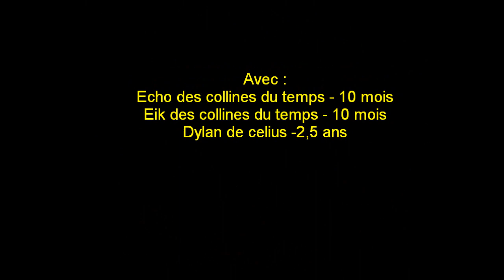entrainement rci du 03 octobre 2010